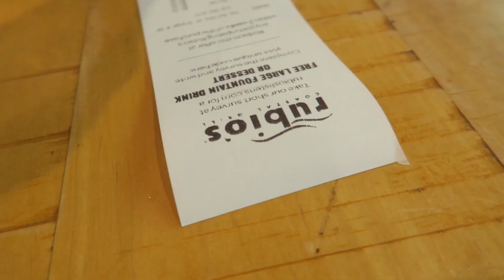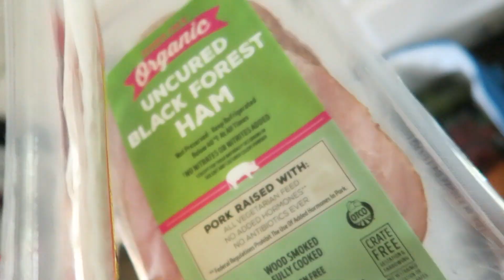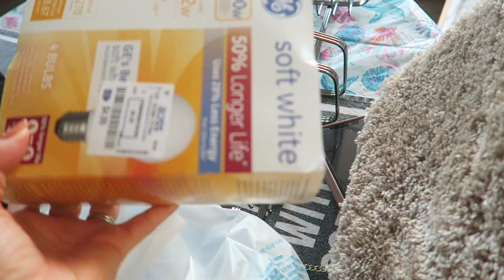☆Vlog☆お買い物に出た1日♪ 2021/09/04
2021年9月4日、土曜日。
3連休初日はお買い物に出ました♪